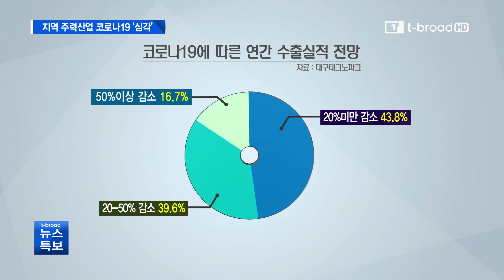[대구]지역 주력산업 70% 이상 코로나19 피해 ‘심각’/티브로드 대구방송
대구지역 주력업종 기업들의 70% 이상이 코로나19 피해를 심각하게 받아들이고 있고, 영세규모의 기업일수록 피해 체감도가 높게 나타났습니다